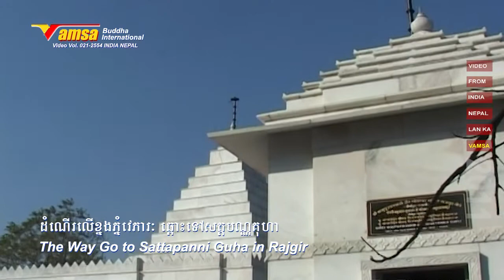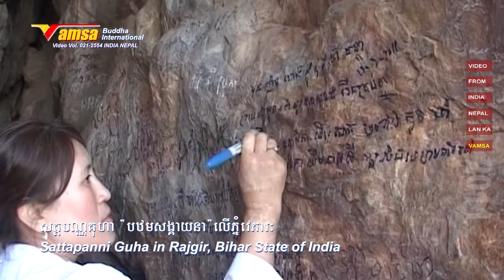Buddha VAMSA #021-44 ធម្មយាត្រា: | សត្តបណ្ណគុហា | លោកគ្រូ ប៊ុត សាវង្ស 2011 Sattapani, Rajgir, India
Pilgrimage to the Buddha's Site INDIA-NEPAL  Dr. But Savong 2554/2011
សម្តែងដោយ លោកគ្រូ អគ្គបណ្ឌិត ប៊ុត សាវង្ស ភ្នំវេភារ: បិប្ផលិគុហា (កុដិរបស់ព្រះមហាកស្សបត្ថេរ) បន្តទៅសត្តបណ្ណគុហា កន្លែងធ្វើបឋមសង្គាយនា ក្រុងរាជគ្រិះ ក្នុងដែនមគធ: ឬរដ្ឋប៊ីហារ ប្រទេសឥណ្ឌា Sattapani Guha in Rajgir, Bihar State of India
Cameraman Mr. Se Phalla/VAMSA Buddha International